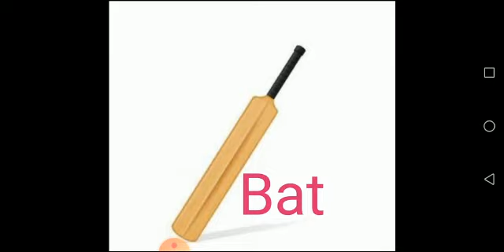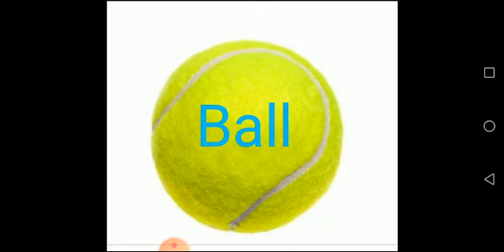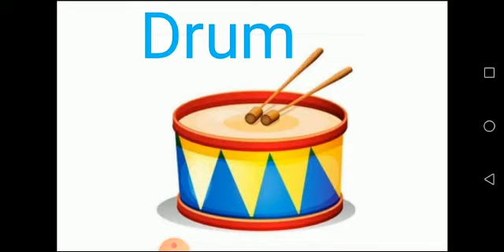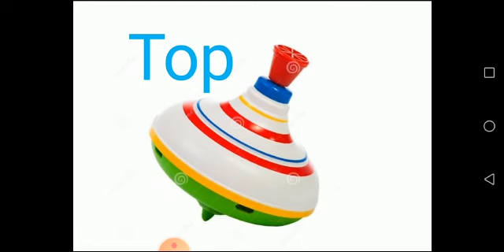Names of Toys LKG 20-05-2021